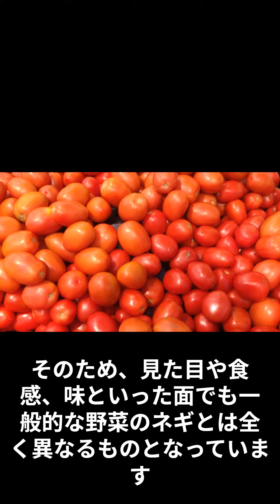本日の雑学～ネギトロのネギは野菜のネギではない